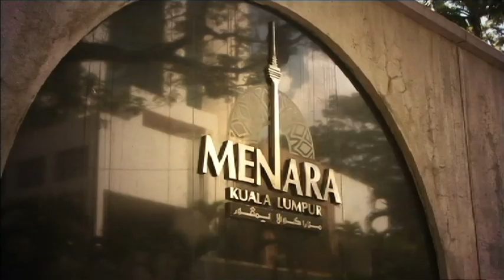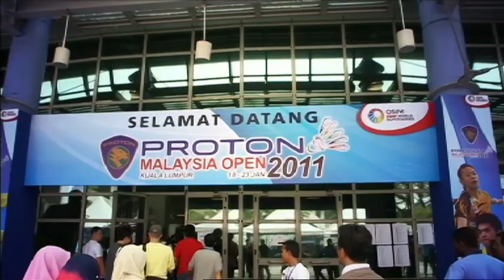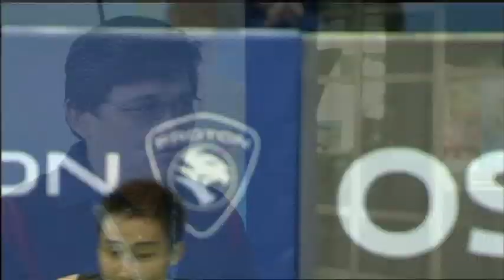Badminton World Magazine - 2011 Episode 1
Badminton World Magazine Show

Episode: 1
Tournament name: Proton Malaysia Open 2011
Date of tournament: 18th -- 23th January 2011
Tournament city: Kuala Lumpur
Featured players: Chen Jin, Marc Zwiebler, Taufik Hidayat Welcome to BadmintonWorld.TV, the official Badminton World Federation channel bringing you live, catch-up and delayed streaming of the major events on our calendar such as the MetLife BWF World Superseries and the BWF World Championships. You will also find official highlights, badminton news and features.